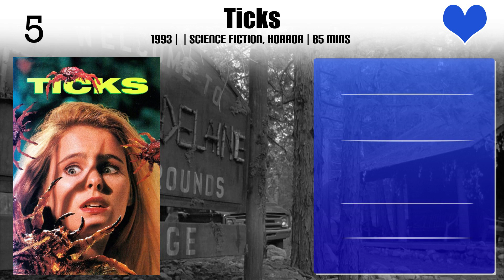Ami Dolenz Top 10 Movies | Best 10 Movie of Ami Dolenz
Top 10 Movies of Ami Dolenz

Find the list of movies by Ami Dolenz you can find more information, movie trailers, posters, reviews, youtube links in below link.

Please Comment down your favorite movie of Ami Dolenz